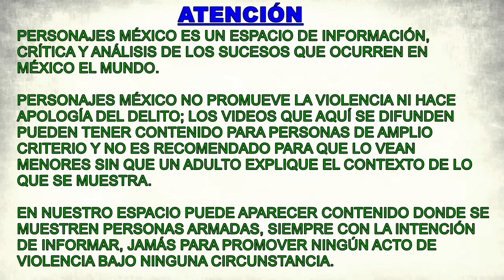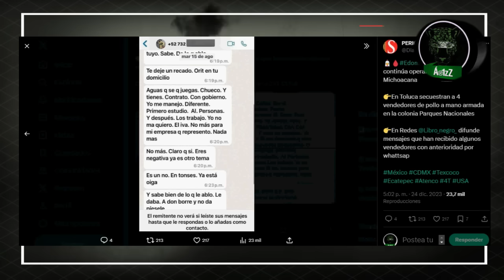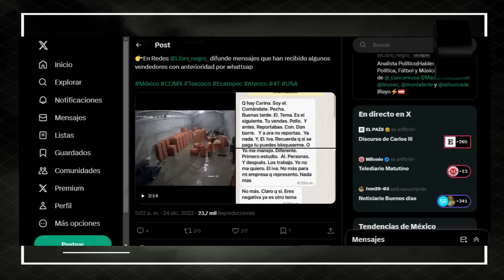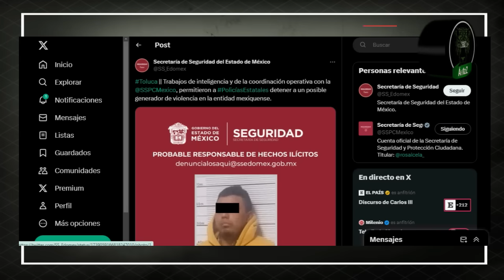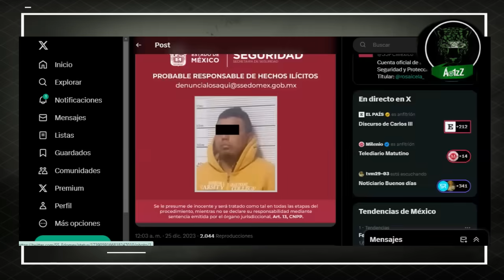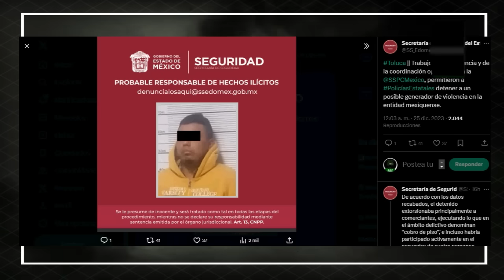Detienen a implicado en secuestro de 4 vendedores de pollo en Toluca, Estado de México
La Secretaría de Seguridad (SS) del Estado de México capturó a Santiago Ramón “N”, identificado como un presunto extorsionador que de acuerdo con las investigaciones de las autoridades se dedicaba al cobro de piso a comerciantes y está implicado en el secuestro de personas que se negaban a pagar, como el caso de los cuatro vendedores de pollo que fueron levantados el día 22. Dicho sujeto es integrante del grupo criminal la Familia Michoacana.